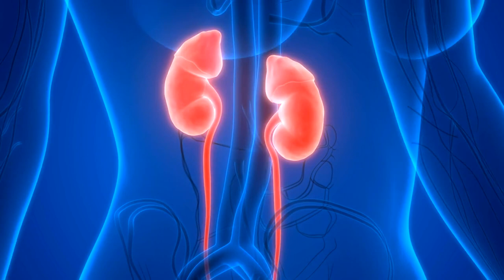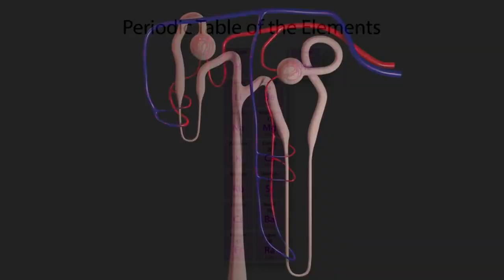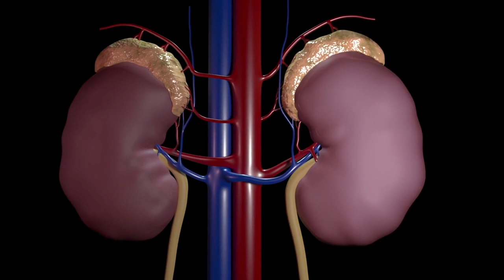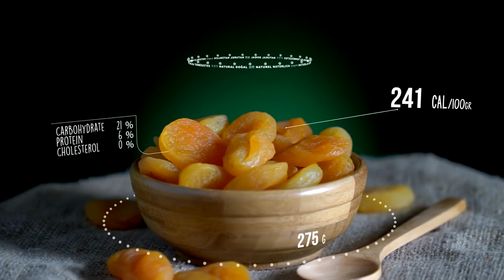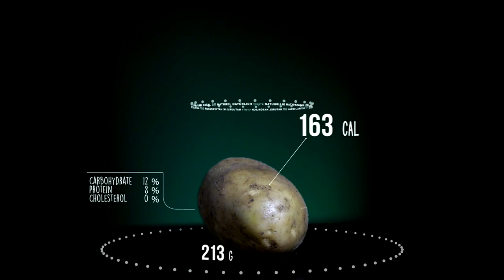10 Foods That Are Silently DESTROYING Your Unhealthy Kidneys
Are you concerned about the health of your kidneys? In this video, we reveal the 10 unsuspecting foods that may be silently damaging your kidneys, leading to potential health issues down the line. You won't believe how common some of these foods are in our everyday diets! Discover what you need to avoid and how to make healthier choices to protect your precious kidneys. Don't wait until it's too late - watch this video now and take control of your kidney health.

Timestamps:
00:49 - Avocados
01:42 - Tomatoes
02:22 - Spinach
03:02 - Pickles
03:25 - Apricots
03:41 - Potatoes and Sweet Potatoes
04:04 - Sodas
04:29 - Oranges
04:53 - Grapes, Apples, Cranberries
05:06 - Whole Wheat Bread
05:20 - Bananas